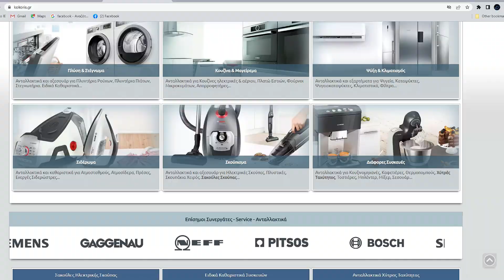10 Λάθη στη χρήση και αγορα πλυντηρίου που τα νομίζεις σωστά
ανταλλακτικά για όλες τις ηλεκτρικές συσκευές θα βρεις στο κατάστημα kokoris.gr
και με ένα τηλέφωνο είναι στην πόρτα σου σε όλη την Ελλάδα και Κύπρο!
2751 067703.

βίντεο που ίσως σε ενδιαφέρουν